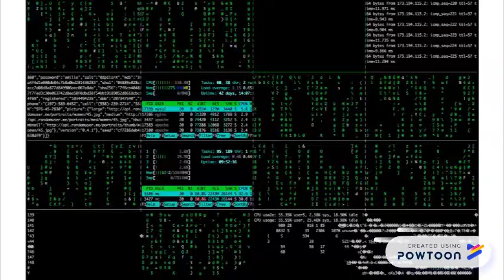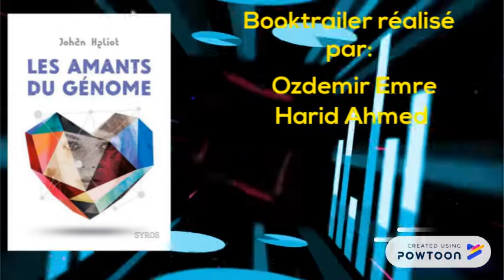"Les amants du génôme", booktrailer d'Emre, Arthur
Booktrailer réalisé par Emre, Arthur et Ahmed sur le roman "Les amants du génôme" de Johan Heliot. -- Create animated videos and animated presentations for free.  PowToon is a free tool that allows you to develop cool animated clips and animated presentations for your website, office meeting, sales pitch, nonprofit fundraiser, product launch, video resume, or anything else you could use an animated explainer video. PowToon's animation templates help you create animated presentations and animated explainer videos from scratch.  Anyone can produce awesome animations quickly with PowToon, without the cost or hassle other professional animation services require.